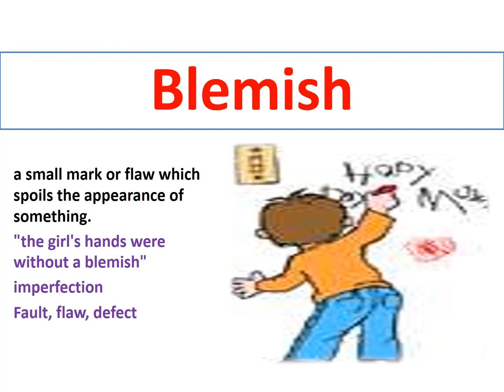GRE Vocabulary with Images|#30